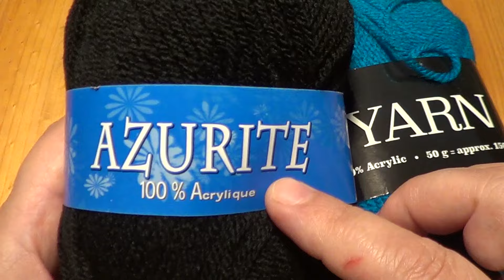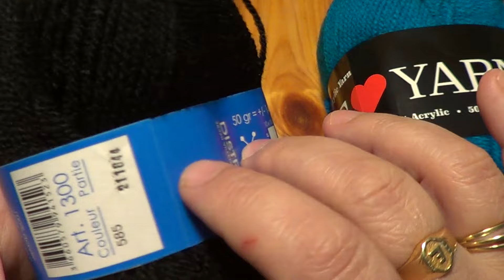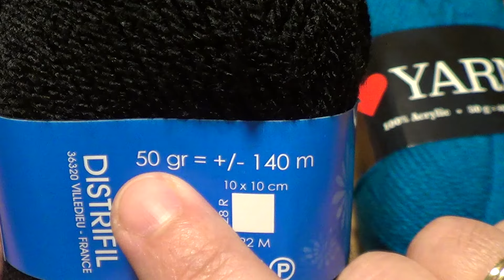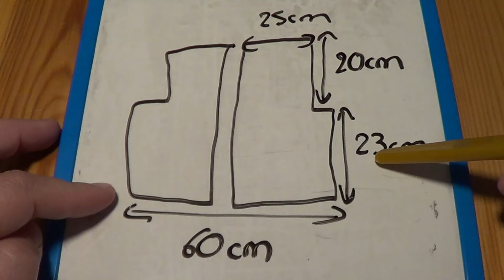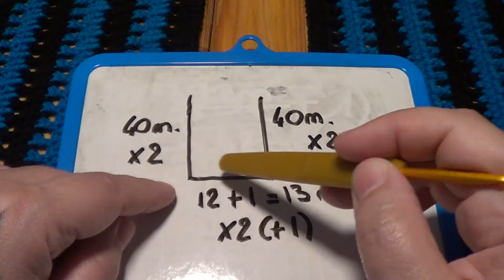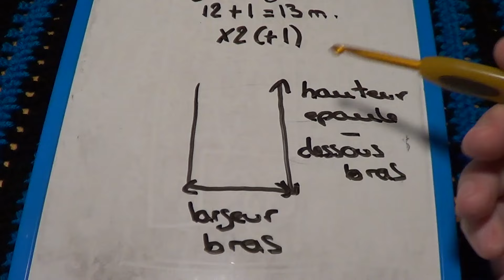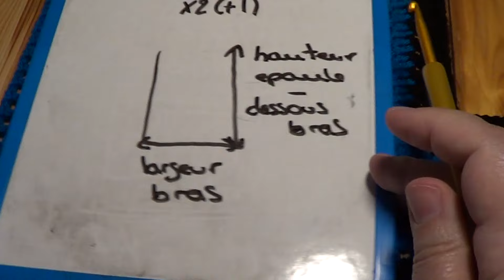TUTO : Un gilet façon granny sans être un granny facile au crochet !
Bienvenue à vous tous fans de crochet !
Je vous présente un gilet demi saison façon granny sans être un granny. Très facile à faire au crochet !

A titre indicatif : mon modèle fait 120cm tour de poitrine pour 720m de pelote, crochet 4.5mm
34-36 : 84cm tour de poitrine : 504m de fil
38-40 : 92cm : 552m
42-44 : 100cm : 600m
46-48 : 100cm : 660m
50-52 : 122cm : 732m

❤️ Avoir toutes les mensurations bébé, enfant, adulte.

❤️ Sur ma châine vous pouvez trouver des réalisations et des créations. Vous pouvez faire mes créations à titre personnel. Merci de me citer "elylou crochette" lors d'une publication sur les réseaux sociaux, blog, site et autres, indiquant ainsi, le nom de la créatrice de votre réalisation. les explicatins de la vidéo ne peuvent pas être vendues sous quelques formes que ce soit. Les droits d'auteurs m'appartiennent. Merci de votre compréhension !

❤️ Elylou crochette est une marque déposée